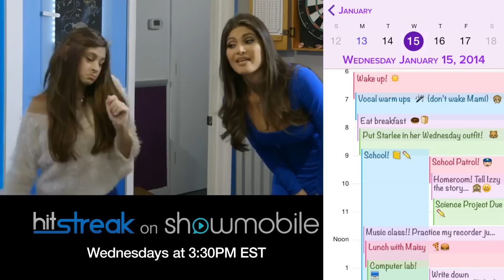HitStreak Episode Sixteen